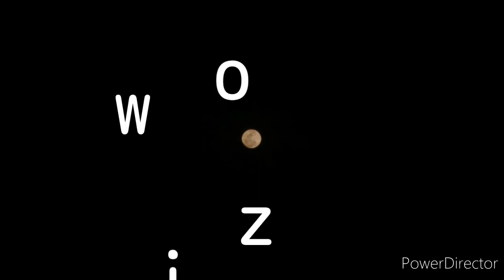Mist Of Time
John Mayall and BluesBreaker